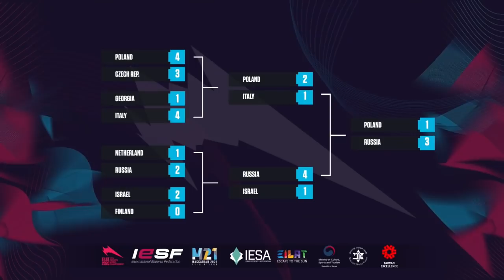FINAL IESF EUROPEAN REGIONAL QUALIFIER PES 2021 | OSTRYBUCH (POLAND) VS VAIP1K (RUSSIA)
Final IESF European Regional Qualifier eFootball PES 2021. Ostrybuch (Poland) vs Vaip1k (Russia)

IESF 12TH ESPORTS WORLD CHAMPIONSHIP EILAT 2020

Please :
Like & Subscibe

Thanks